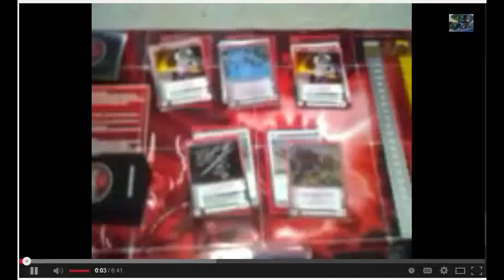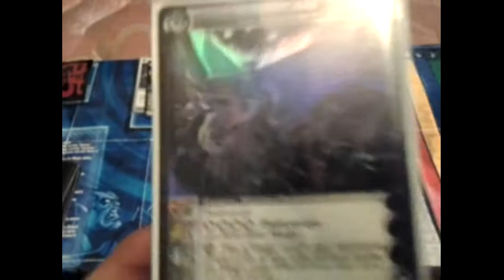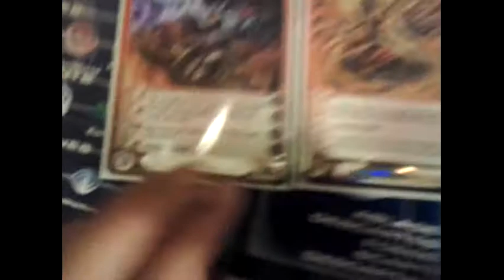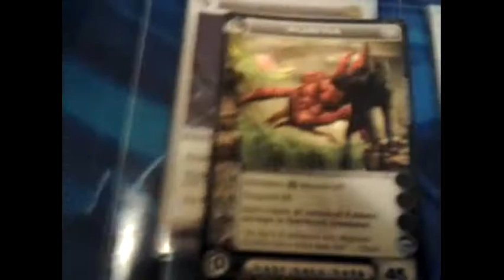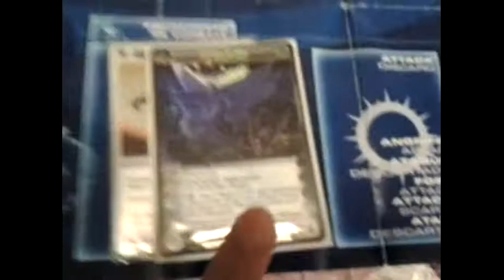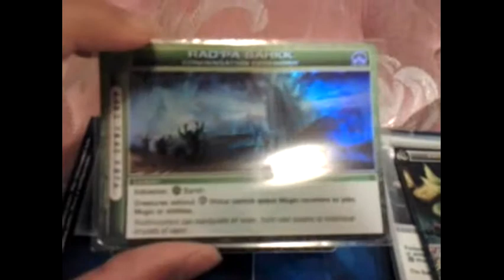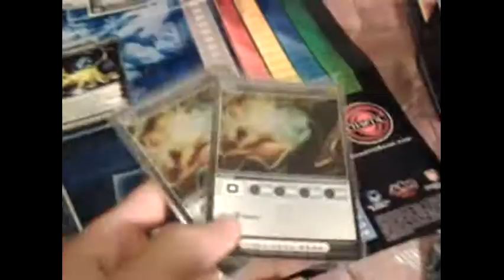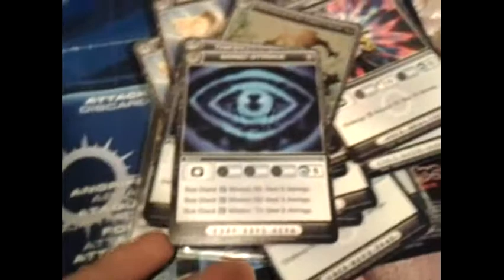Serenade of the sea deck review and video situation update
Alright guys, so in this video I show you my all m'arrilian deck, and I give you an update on the current video situation.